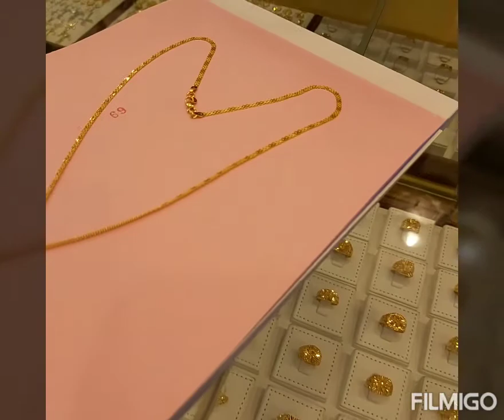Invest your money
Pure gold  in kuwait